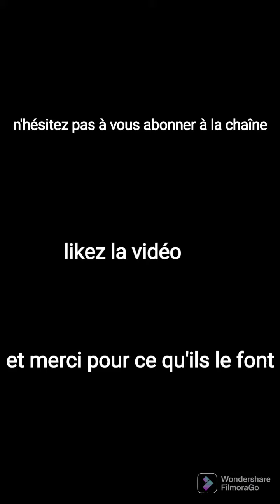la team new holland et sur cette chaîne